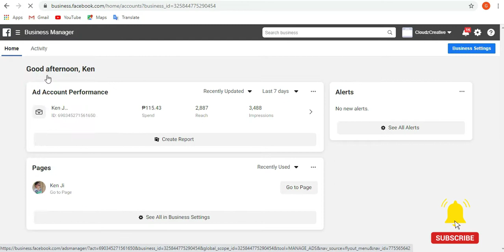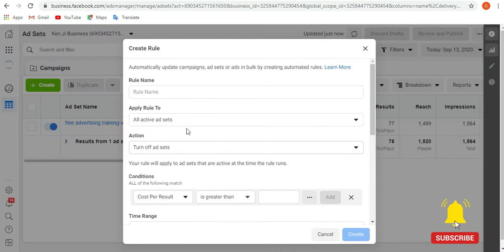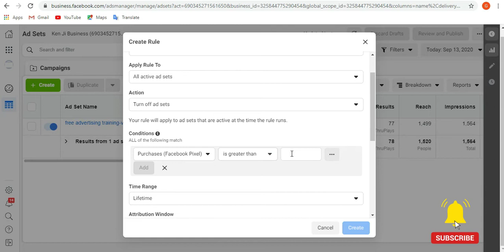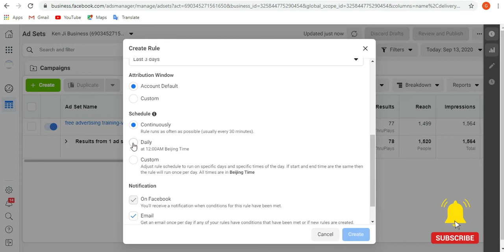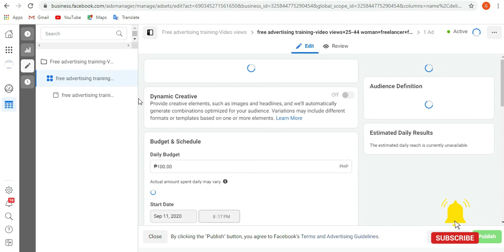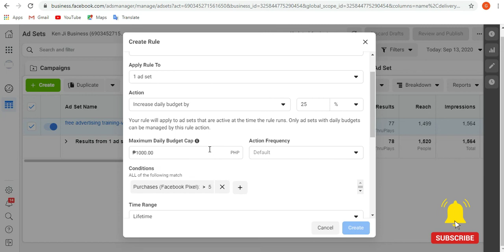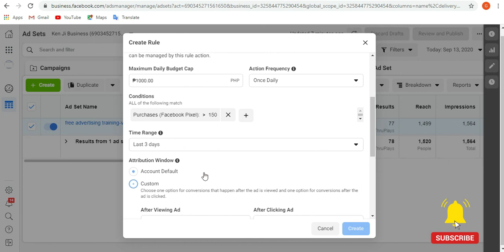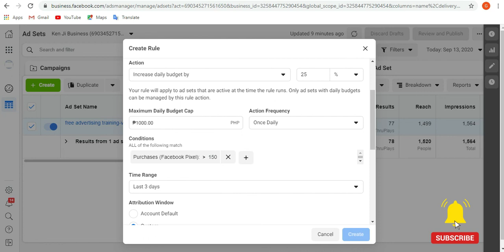👉Facebook Ads Advance Masterclass| Part-1 Why use automated rules for FB Ads Campaign |Tagalog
Free Facebook Ads Tutorial.

Welcome sa ating part-1 ng Facebook Ads Advance Masterclass. Dito sa video na ito, malalaman mo yung isa sa mga sikreto ng facebook marketer.

Paano nga ba makakatulong sayo ang automated rules?

FREE FACEBOOK ADVERTISING MASTERCLASS FOR BEGINNERS:

✅ PART -1: FREE Facebook Ads for Beginners | How to create a FB business Page | Understanding Facebook |Tagalog